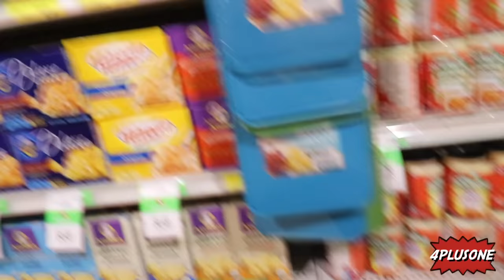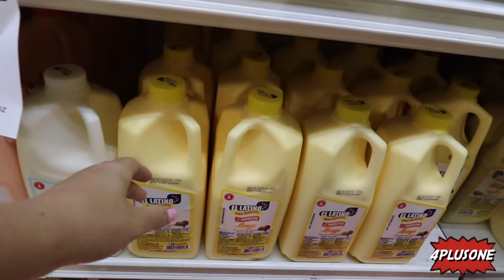24 HORAS COMIENDO AMARILLO|4PLUSONE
Familia!!! 24 HORAS COMIENDO DE COLOR AMARILLO! Ustedes lo pidieron y nosotros por supuesto los complacemos. Encontramos muchas cosas, tantas, que se nos olvidaron comer algunas jajaja. Espero les guste!!
Después toca la 🛎 y luego encuentra nuestra mercancia aquí:➡️